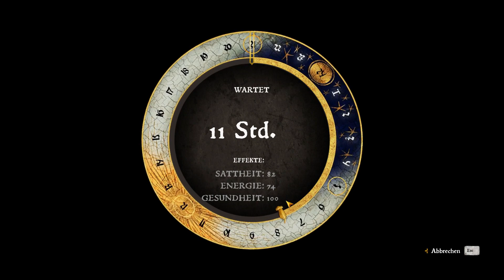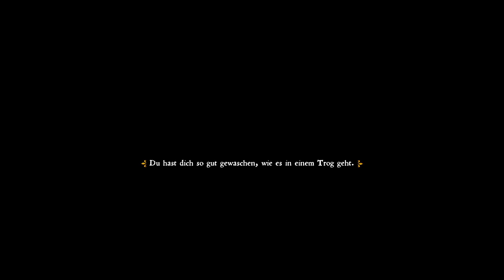KINGDOM COME: DELIVERANCE [144] ⚜️ Schwarzer Peter beim Turnier! - Lets Play [GER/DEU]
▓▓▓▓▒▒▒▒░░░░ 🦊 PsychoPhex 🦊 ░░░░▒▒▒▒▓▓▓▓

ÜBER: KINGDOME COME: DELIVERANCE
Böhmen im 15. Jahrhundert. Ein Land, erschüttert vom Tode König Karls IV. Sein Nachfolger, Wenzel IV schafft es kaum den Ansprüchen gerecht zu werden, die das Land an ihn stellt und widmet sich frivolen Belustigungen. Derweil will Sigismund, der König von Ungarn, mit einer Armee von Söldnern das Land und den Thron übernehmen.

Große Politik, mit der Heinrich, der Sohn des Schmiedes von Skalitz nicht viel am Hut hat. Die kleine Siedlung mit einer durchaus ansehnlichen Burg, wird jedoch schnell zum Schauplatz großer Geschichte und Heinrich mit Ereignissen verstrickt, die sein Schicksal alsbald bestimmen werden. Der Tod seiner Eltern und der Wunsch nach Rache an ihrem Mörder leitet fortan seine Wege und wirft ihn in eine Zeit, in der Böhmen im Umbruch ist.

Sigismund führt seine Kumanen plündernd durch das Land und es ist an der Zeit, dem Lehnsherren und dem König treu zur Seite zu stehen und Frieden und Sicherheit im Königreich wiederherzustellen...

Erlebe selbst die Geschichte von Heinrich und nehme den Kampf auf gegen Sigismund den Thronräuber!

Vielen Dank fürs Zuschauen! Gemeinsam das Mittelalter erkunden macht einfach mehr Spaß!